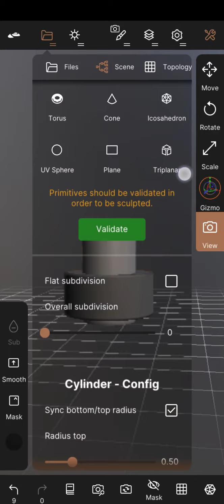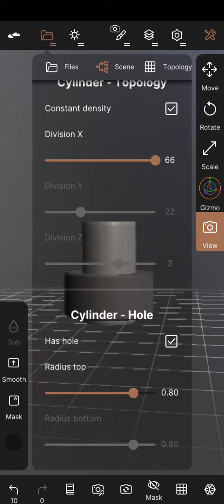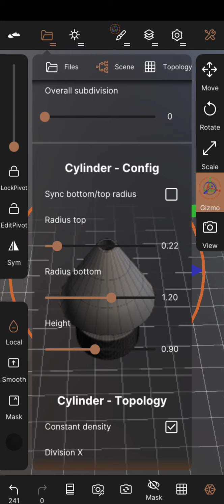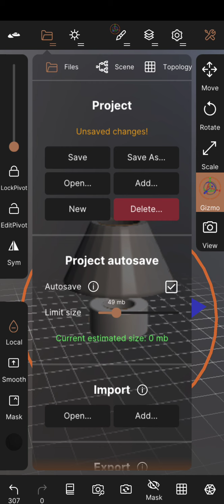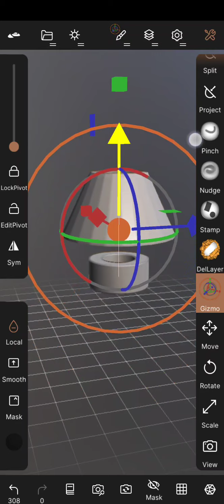Nomad cut hole just in one second😱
now no need to duplicate object and hiding for making a hole in this video i will show you how to just one click create a hole what ever size of hole do you want smaller or bigger and also some twiking and make a different shape so give a support by like share & Subscribe guys.